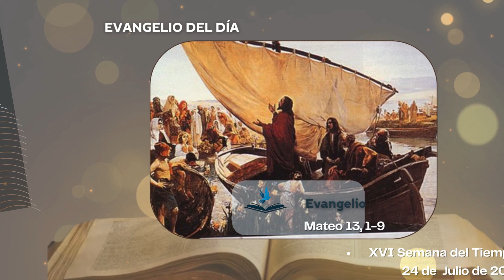Evangelio: Mateo 13, 1-9, 24 JUL24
Algunos granos dieron el ciento por uno

XVI   Semana del Tiempo Ordinario Ciclo “C”
Miércoles, 24 de julio del 2024

Mons. Fabio Martínez Castilla